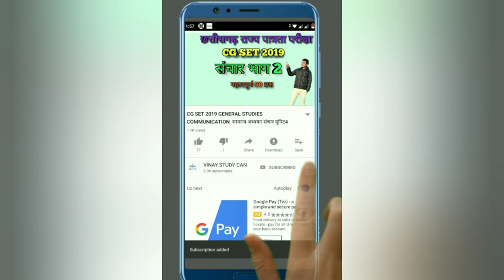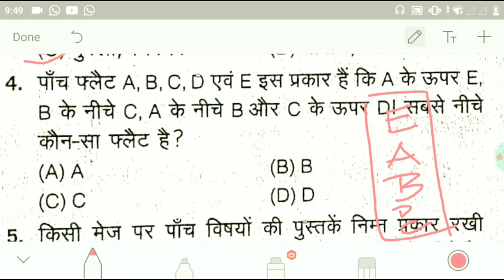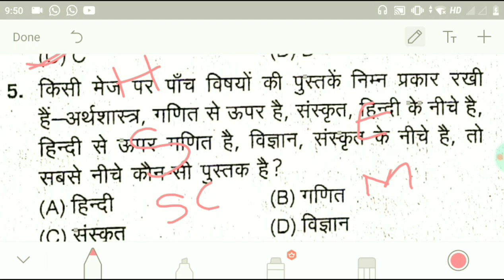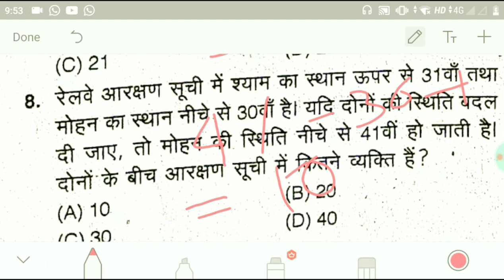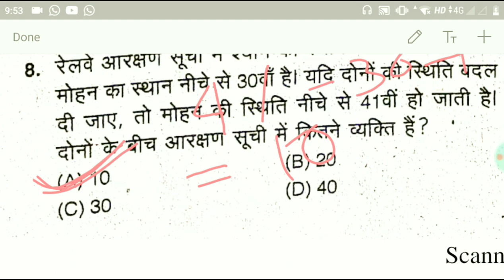Cg set exam preparation sitting arrangement